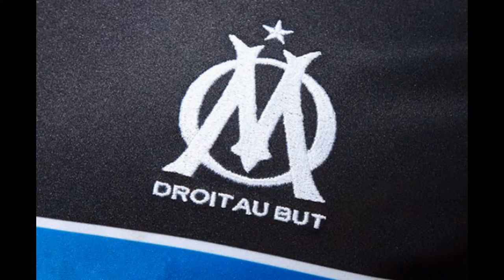Ligue 1 Maillot de Football Marseille OM 2014/2015 Third Noir